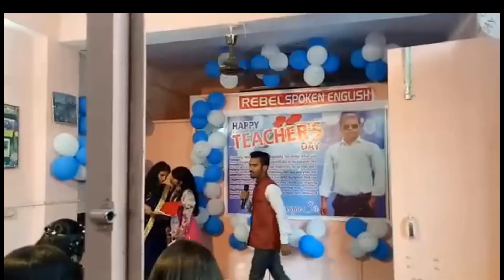Teacher's Day Shayari || टीचर डे शायरी || Shikshak Divas shayari in Hindi | II Latest II 2019 II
Awesome Teachers Day Shayari  For Stating Speech.

Nice Video
- Teacher's Day Special Video.